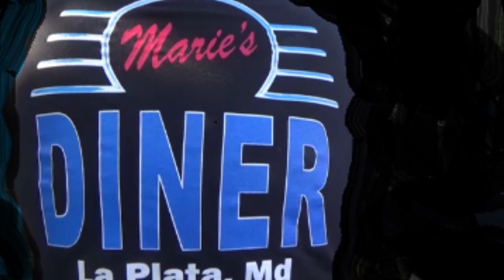1969 Camaro SS Pro Street Cruisin Marie's Diner Video Dreamgoatinc Classic and Muscle Cars